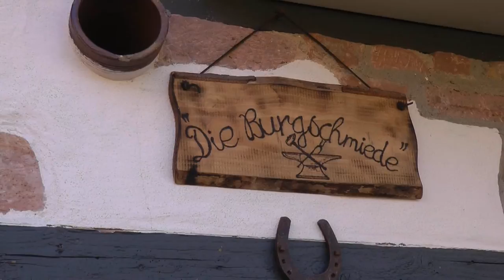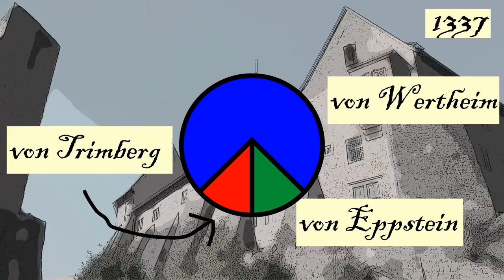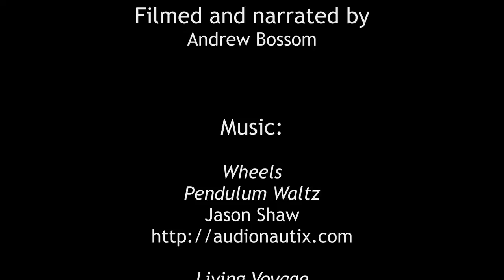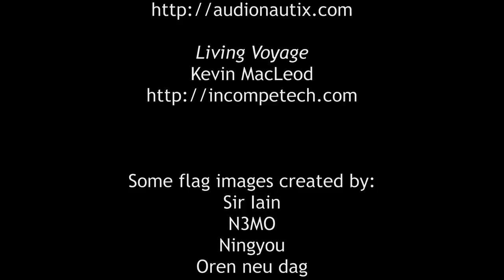Destination: Breuberg and Veste Otzberg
Breuberg Castle and Veste Otzberg lie in the southern part of Hesse, Germany, and both have an unbelievably complex history.

Some of the images used are available and are either in the public domain or available under Creative Commons. Some images created by